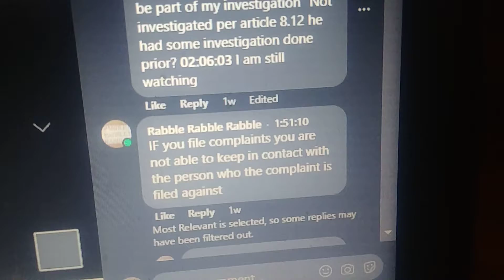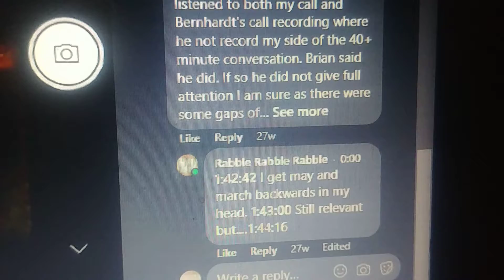Sgt Brian Rose at home interview. brianroseassigned iabcomplaint columbuspd #columbusdispatch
I was looking for the part where Brian said that he was not sure if you were allowed to lie during an investigation.T hat is not a direct quote. it is a paraphrase of a conversation that was well over 6 months ago.

Some Relevant Documents: IAB Database #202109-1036
Inbox
8. Notify the IAB Commander of the final disposition of completed investigations involving a sustained violation from the Chief for Rule of Conduct 1.15, A, 5, (“Be truthful at all times”) or City of Columbus Work Rule #1, (“Dishonesty”)
Rose, Brian K.
Thu, Oct 7, 2021, 12:13 PM
Mr. Lust, I have not received the email that you sent. Respectfully, Sgt. Brian K. Rose #5216 Internal Affairs Bureau Columbus Division of Police (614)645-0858

Thu, Oct 7, 2021, 12:39 PM
to Brian

Here is one without the hyper link. .facebook.com/hashtag/brianroseassigned did you receive it? Also if you look up Robert Lust on Youtube I include the hyperlink in your video. My profile picture is Donald Trump, the picture you should see on this email.

There are several calls that need to be reviewed on that group post. You should be able to click on the group title to go into the group. Also I have a public page called Mic Check tech which is included on many of the hashtags and videos.

Please contact the Social Media Department of the Columbus PD if you need assistance with navigating the sites. Per the SOPsocial media posts are supposed to be part of the IAB investigation.

Also Please contact the Columbus PD records department to do an email search by my email address to get copies of the emails that I have been advised have not been received. They have been able to recover these in my previous records requests and per the IAB SOP you should be a single point of contact so I should not have to request these documents myself. Please also find out why these emails are not being received.

I will get back to you shortly regarding scheduling the appointment. I have not heard from Sgt Hollis's supervisor yet. Can you provide me with his chain of command(direct supervisor, his supervisor, etc up to the Deputy Chief) as well as your own.

Currently I am charging my phone and reviewing the information I have previously submitted.

Robert Lust

Please respond to this email to show you have received it.

Thu, Oct 7, 2021, 12:42 PM
to Brian

The last email came out with a hyperlink so I did not know if it works or not.

Here is one without the hyper link brianroseassigned on FB the group is called VandDopComplaint did you receive it? Also if you look up Robert Lust on Youtube I include the hyperlink in your video. My profile picture is Donald Trump, the picture you should see on this email.

Robert Lust

Attachments
Thu, Oct 7, 2021, 12:48 PM
to Brian

I have attached a copy of the SOP with this email

Thanks Brian

Attachments area

Thu, Oct 7, 2021, 1:33 PM
to Brian
Redacted for Character limit.

Sun, May 1, 6:51 PM (20 hours ago)

to IABDeskSgt

The Quoted email in purple had the complaints to file doc with a Bernhardt complaint as well as others. - I have a hard time finding the best way to share old documents because it does not say attachment when I paste it.
So I reported Bernhardt within the time frame. There are other emails on the drive:
I sent the below email today
To IAB. Did they Notify Your or anyone that you are aware of?

I will keep you updated when I get my new records requests. It may take some time to organize them properly for the review of who will be handling each issue.